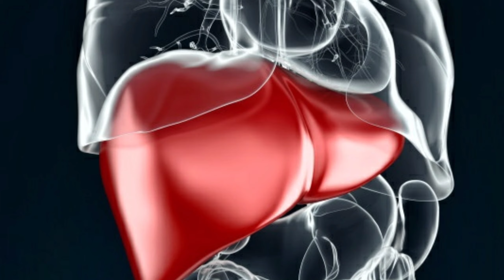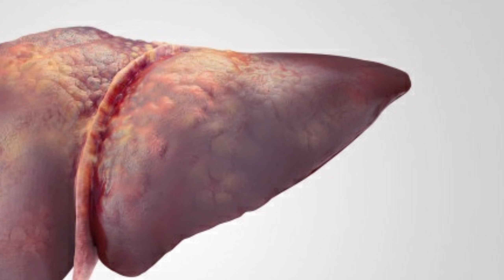COMO CURAR EL HÍGADO/REMEDIOS CASEROS PARA EL HÍGADO/plantas que curan el hígado/frutas y verduras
si deseas curar tu hígado de forma natural,te indicamos que hacer